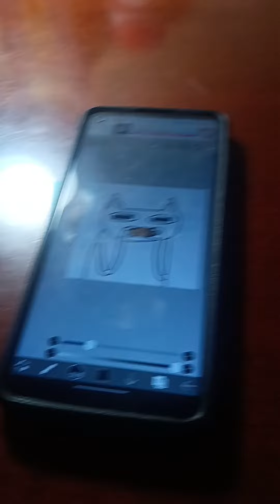My brother found a small frog while I was drawing Frogkitty (NOT CLICKBAIT) (ft. My Cat Remy)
I was almost finished drawing Frogkitty eating a burger, when all of a sudden I exited my room and saw my brother with a tiny frog he found in his backyard that he put in a large bowl of water, and I thought it was really funny and cool, so after we put him in a bowl not full of water so it wouldn't drown, my brother put it in my room to look after, so that gave me an idea for a new video.

P.S. I'm sorry I haven't drawn Frogkitty in forever.

And for anyone who's wondering, yes we did release the frog back into the wild after a bit of time.